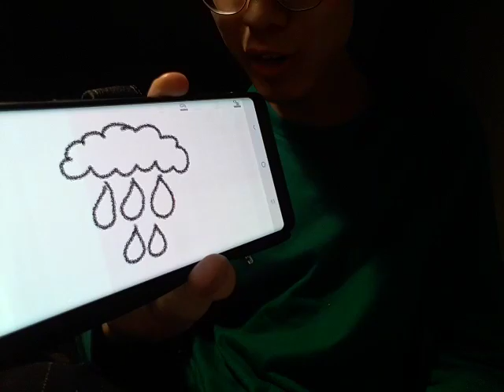How to draw rain 🌧 (Part 2)